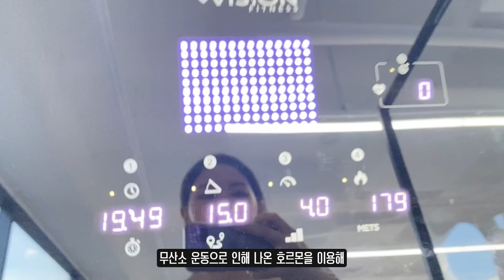🔥누구나 가능🔥 초보자 헬스장 하체 루틴(횟수, 자세, 상세설명)